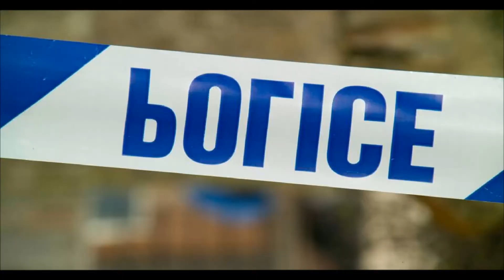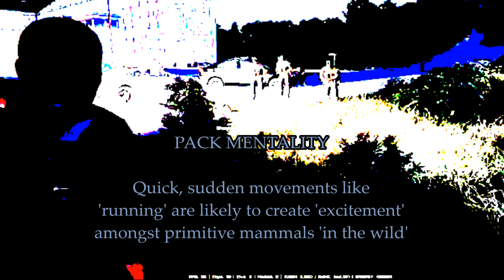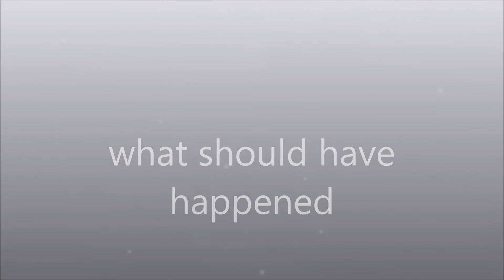Arma 3 - Police of lakeside. Idiots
got shrecked tho